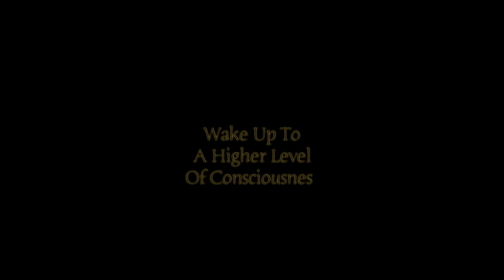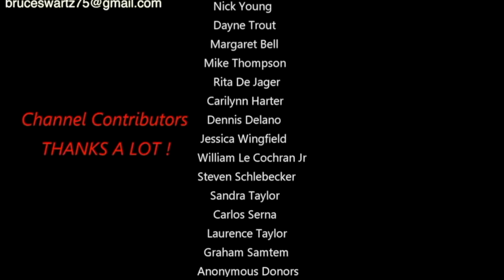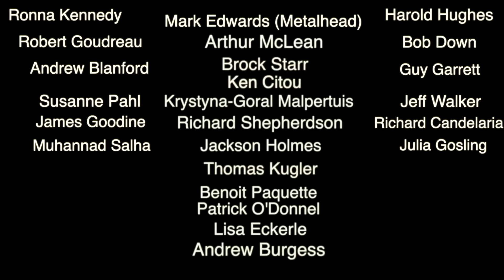Infrared UFO Over Sirius Live Moon & Gravitational Waves Over Mars +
Massive flashing star flashed twice while the object was there whether it was related or not. Mars gravitational waves that I have shown before a capture in 2018 with the ccxl 1400 HD telescope and my Nikon D 3400. Thanks for the ongoing support...